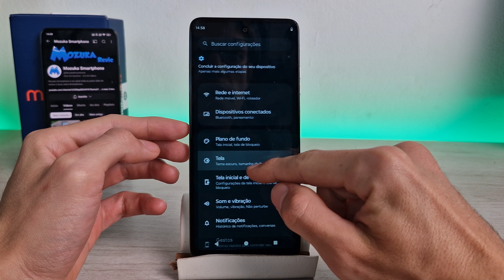Como desativar o modo escuro no Moto G24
Neste vídeo vou te ensinar como desativar o modo escuro no Moto G24